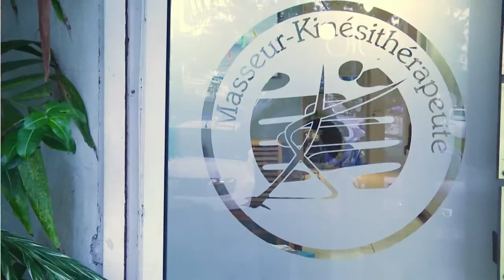Le Secret du Bien-être : Massages thérapeutiques avec Michael LOUIS